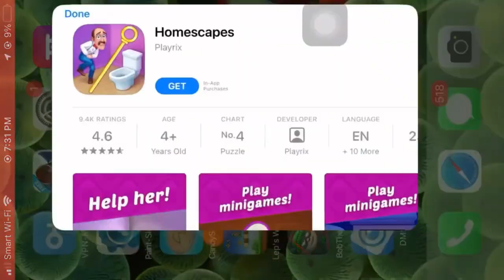Angry Bird 2 #29: Unlock to NEXT NEW LEVEL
Angry Bird 2 - So Happy Game, High Recommended Game, Joyful Game, Relaxed Game

My channel
Angry Bird 2 game was produced in December 10, 2009,
Version